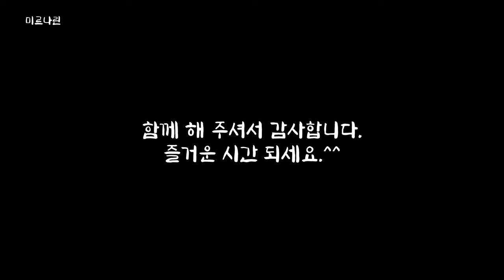안개낀 아침 산책길 싱그러운 봄 자연 풍경